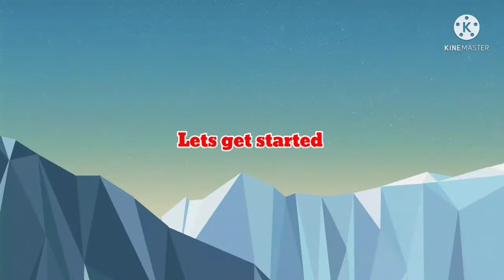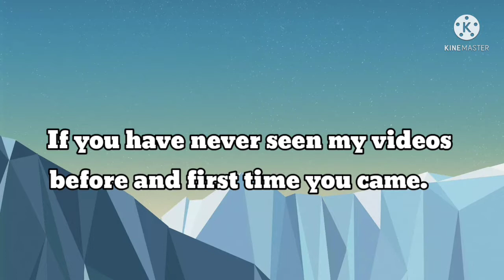Why I Don't Know This Garlic Green Beans Recipe Before. My Family Asking For More.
Garlic green beans
It's easy to prepare and so delicious.
Garlic green bean is perfect side dish.

Enjoy cooking. 🥕🌶🥒🔪🍽🍴

So you don't miss out on my future videos.